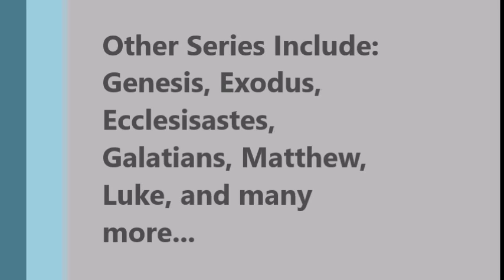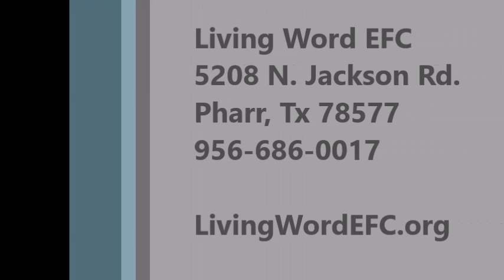John 15:1-11 | Aware of Jesus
We are left here on earth to be a part of reproducing Christ-likeness through Christ.